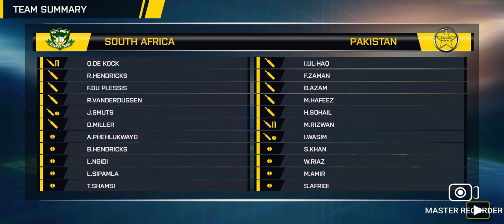pak v/s southAfrica | T20 | Realstic graphics mobile cricket game | real cricket go |mohsin gaming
Hy friends.
Friends today this video is related about pak vs south africa t20 series
Its a mobile game video